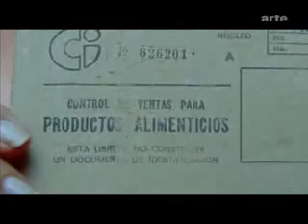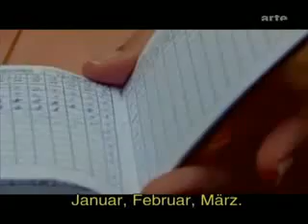Surplus oder Konsumterror (german) 3/5